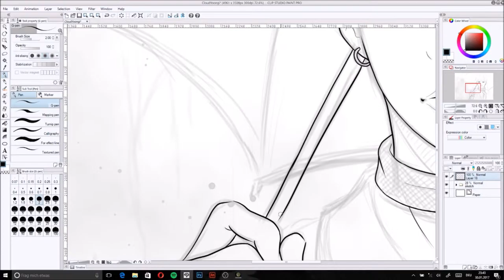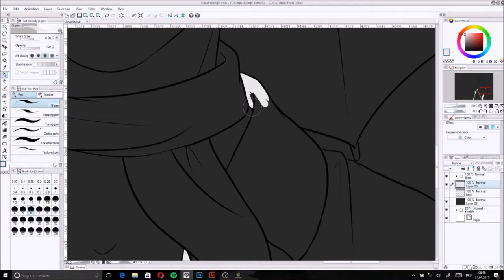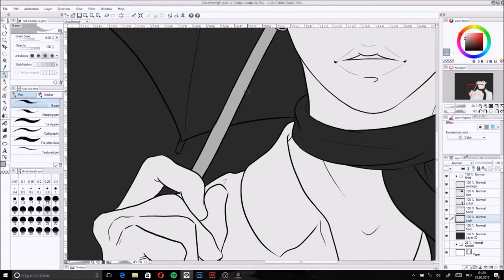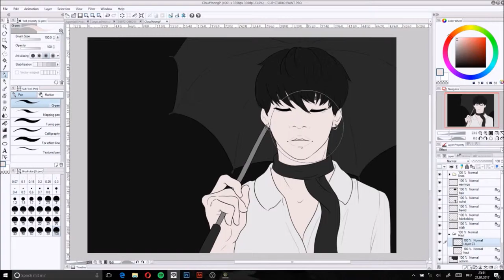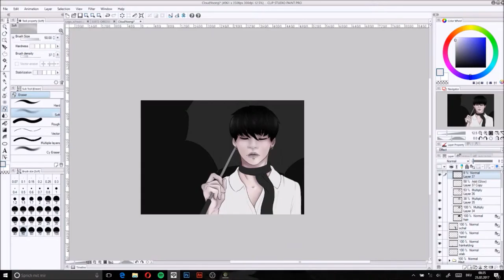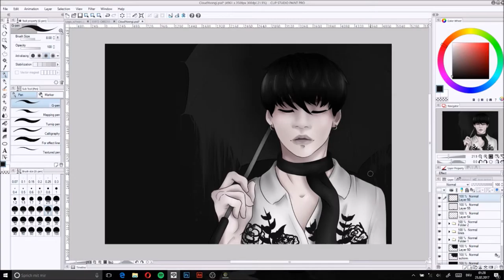Cloudy Day BTS Suga | Speedpaint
Recording: OBS
Editing: Windows Movie Maker | Adobe After Effects CC

Time:  ~4h

Songs:
Agust D - So Far Away (Feat. Suran)